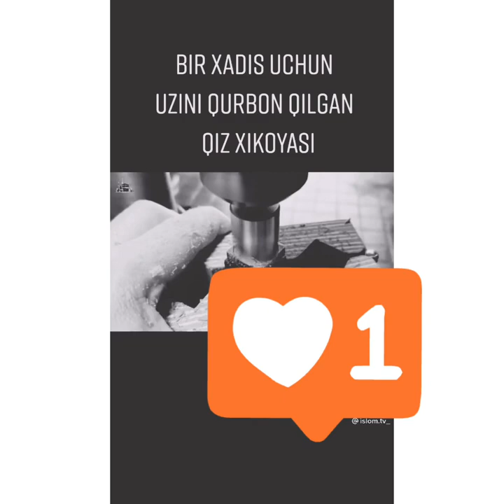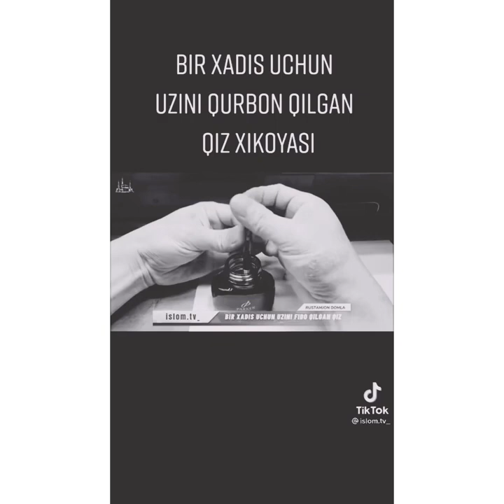LAYK bosganlardan Olloh rozi bo'lsin